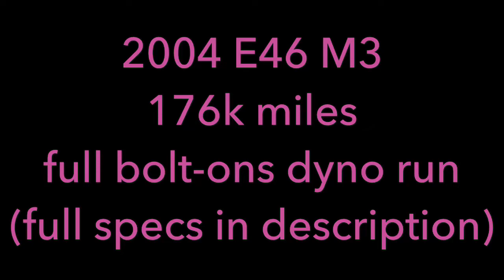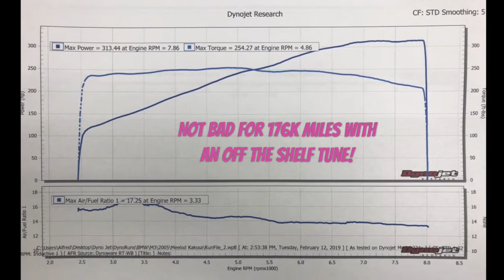Loud E46 M3 full bolt-ons dyno run!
Dyno run of my FBO 2004 E46 M3 with over 176k miles on the clock. Put down a healthy 313whp/254tq on the third pull with an off the shelf tune. Goes to show you that mileage is just a number and maintenance is everything.
Follow the IG for more daily content on the car, build, and Miami car stuff!
Car specs:
buildjournal B-Spec tune
Noname catless headers
OEM section 1
SGT unresonated section 2
MXP exhaust
K&N intake w/ ECS elbow
AA pulleys
Mishimoto e fan
VANOs rebuild
Valve adjustment
Rod bearing job at 173k miles